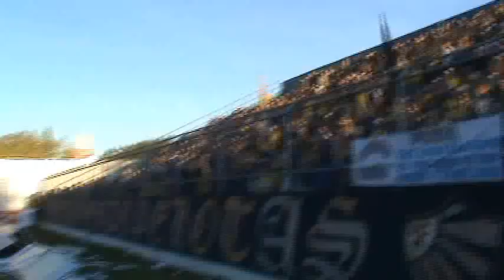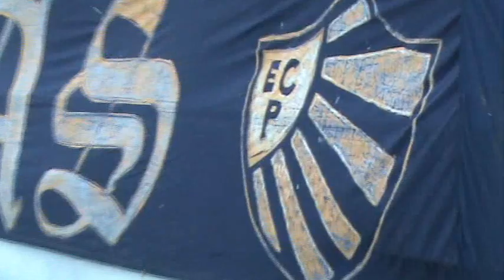Pelotas 3x0 Cerâmica - 2o Tempo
Compacto do segundo tempo de partida: Pelotas 3x0 Cerâmica.
Estádio Boca do Lobo - Agosto 2009